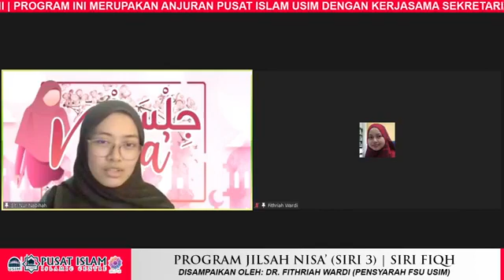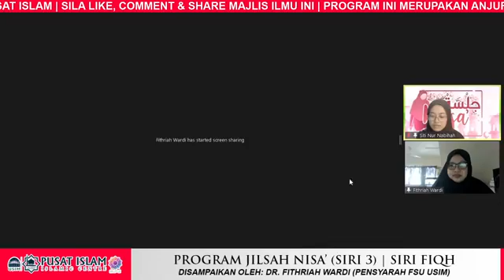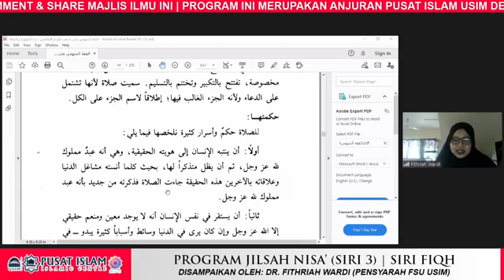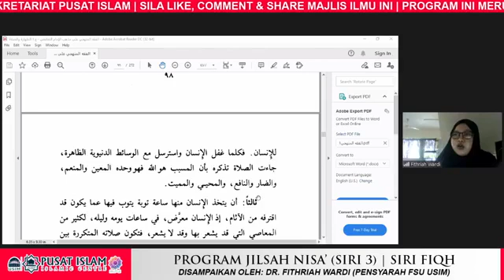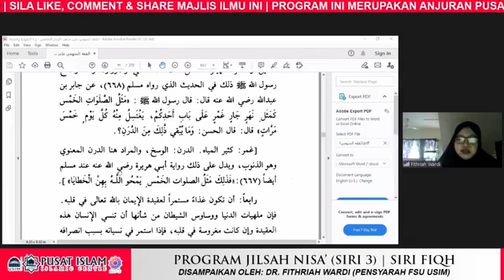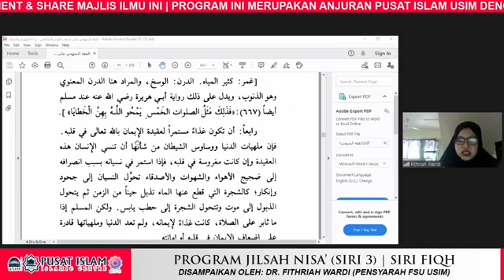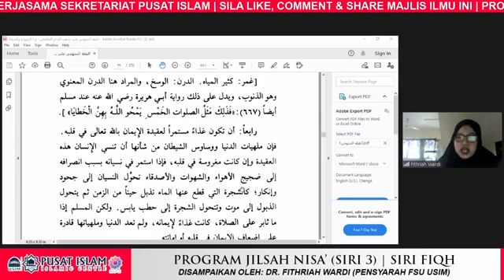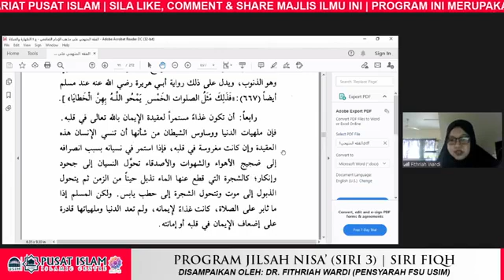JILSAH NISA' (SIRI 3 | FIQH)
💐 Satu pengisian istimewa daripada Pusat Islam USIM bagi warga muslimat yang ingin memahami tentang asas hal ehwal wanita dari sudut pandang ilmu Fiqh.

👤 Panel: Dr. Fithriah Wardi
Pensyarah Fakulti Syariah dan Undang Undang, USIM